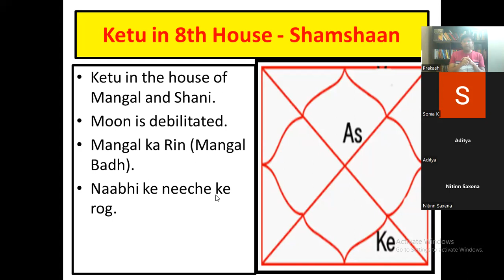Pending Karma from 8th House | Lal Kitab Astrology through Mythology Part - 2 | CosmicKrishna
Below is the detail of Advance Predictive Course which is starting from June, 2022 , click on the below FB link to get the details

LalKitab Pending Karma
Astrology Through Mythology
Predictive Astrology
Bhrigu Nandi Nadi
DNA Astrology
Medical Astrology

1. Unlock Pending Karma and Its correction
2. Unlock Purva Punya and Paap from the stories of 27 Nakshatras
3. DNA Astrology with Wealth

Lal Kitab Pending Course with Grammar classes available for purchase, you will get 30 to 35 classes recordings which is for life time.

You will get  approx. 20 recoded classes now and remaining 15 to recordings you will get every weekend.

Fees of the recorded classes of Lal Kitab Pending Karma is 25,000 Rs.

Advance Predictive Astrology Course is available for purchase - Fees is 25K